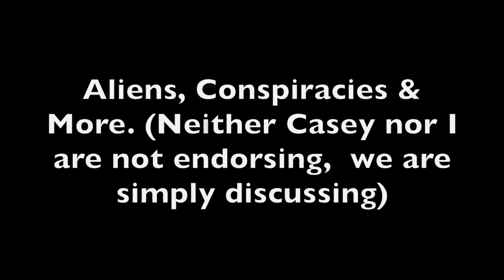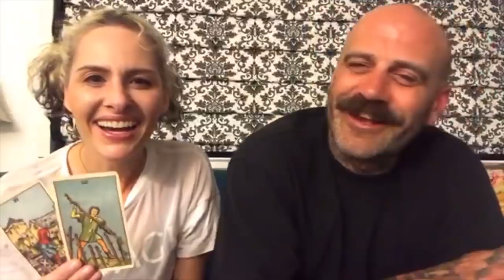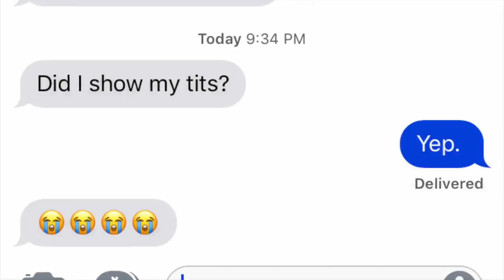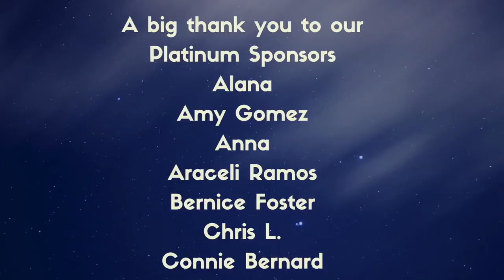Drunk Tarot with Guest Casey Watson: We Talk aliens, Bob Lazar, Secret base on the moon and more!